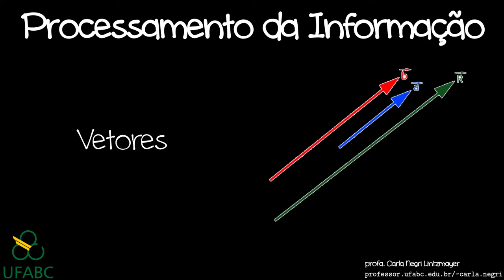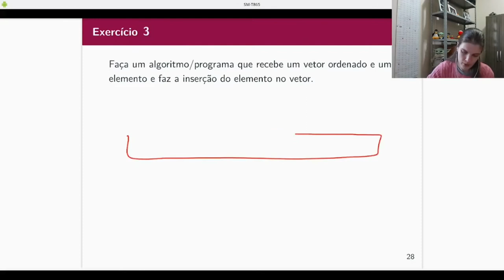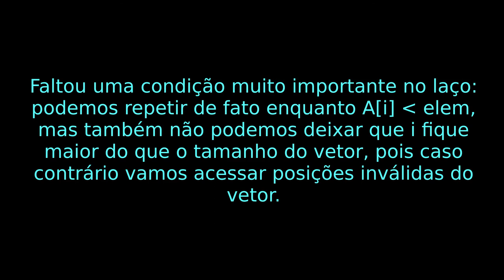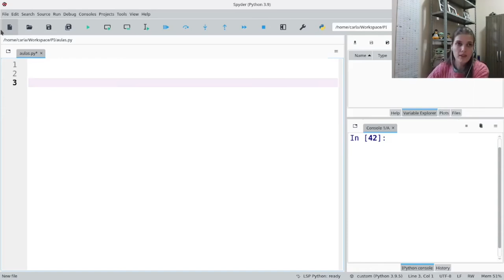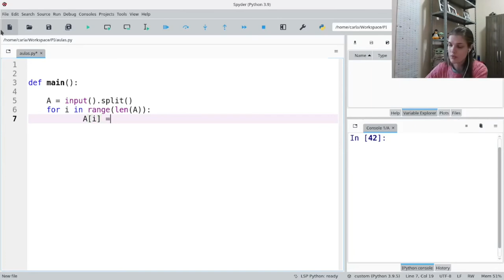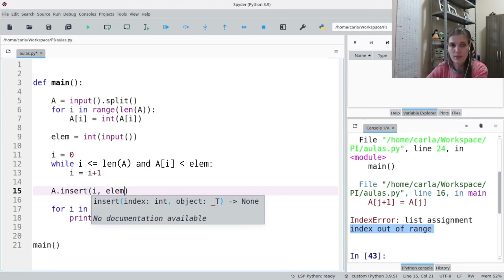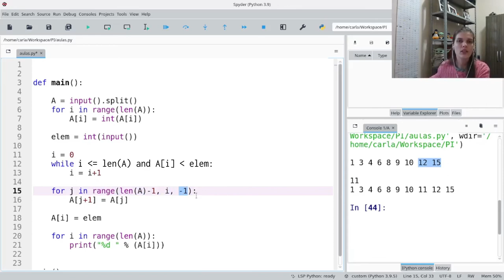PI - Exercícios com vetores (sim, mais alguns)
Mais exercícios sobre vetores.